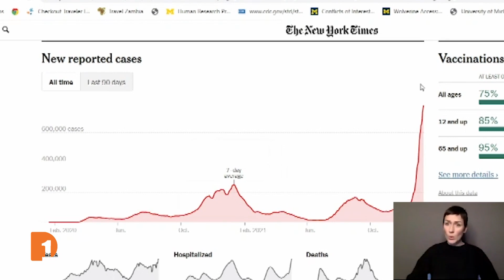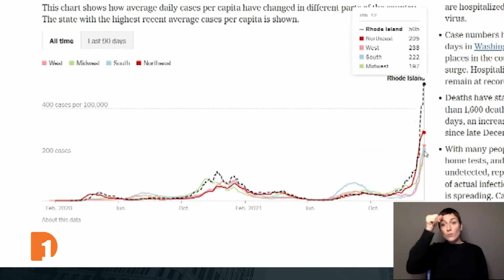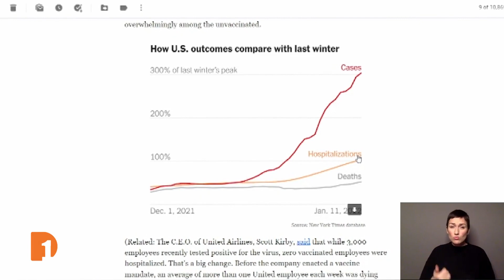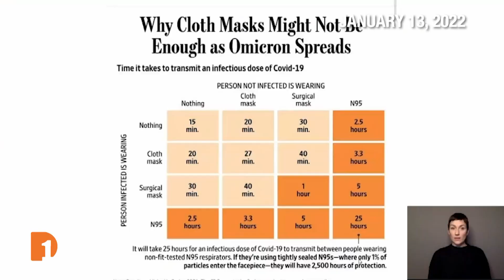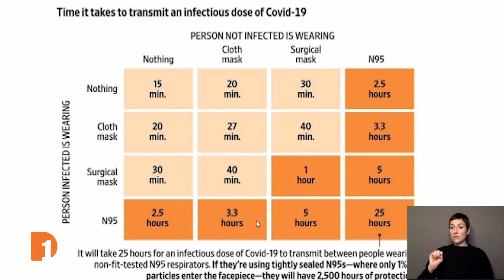Dr. Oveta Fuller Explains Rapid Virality of the Omicron Variant | COVID313 Clip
"Omicron is a variant of COVID-19 that has over 50 changes in it from the viruses that were circulating before." University of Michigan Medical School Associate Professor of microbiology and immunology Dr. Oveta Fuller said, explaining the extreme virality of the Omicron variant, which spreads 17-times faster than the Delta variant, and how it compares to other COVID-19 variants in the world.

Join us live on Detroit Public Television’s Facebook page or at onedetroitpbs.org. Live translations available in Spanish and ASL.